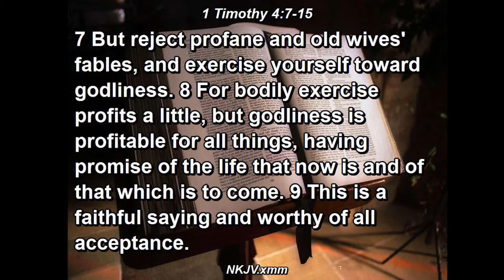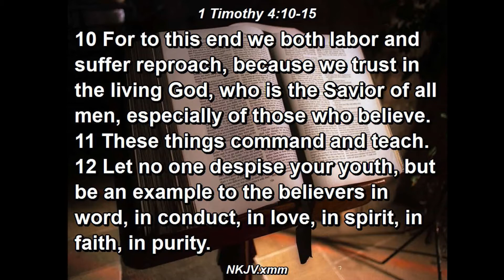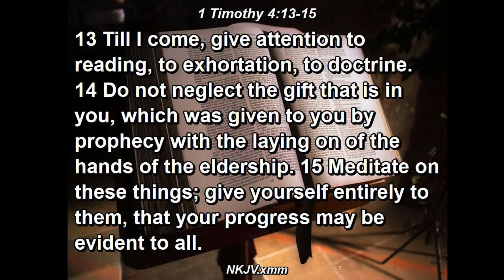Godliness is Profitable // Bishop Robinson Fondong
Theme: Godliness is Profitable
Date: Sunday, April 2, 2017
Bible Scripture: 1 Timothy 4:7-15
Venue: CMFI Westminster, Maryland